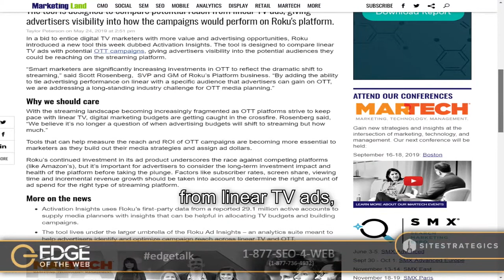News from 314: Is Roku targeting cord cutters with ads?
This week we’re welcoming analysis and commentary by Ginny Marvin, Editor-in-Chief for Search Engine Land, Marketing Land, and MarTech Today on stories such as Roku’s new Activation Insights tool targeting viewers who have shifted to streaming.